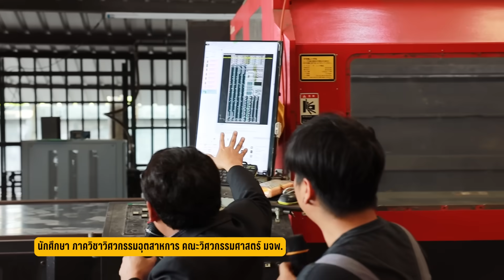EP.4-นักศึกษาพระจอมเกล้าฯเยี่ยมชมกระบวนการผลิตหุ่นยนต์ในโรงงาน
Robotics Dynamics RD